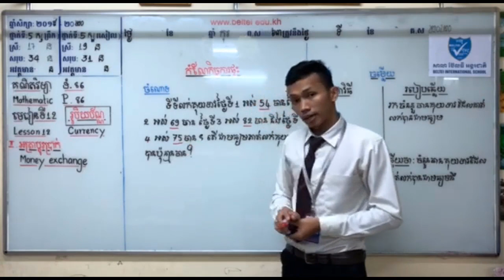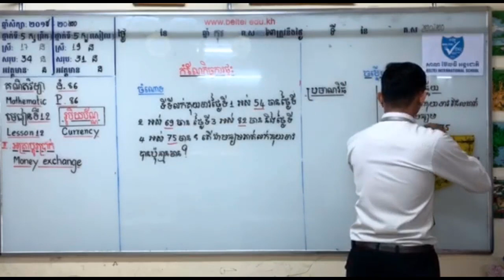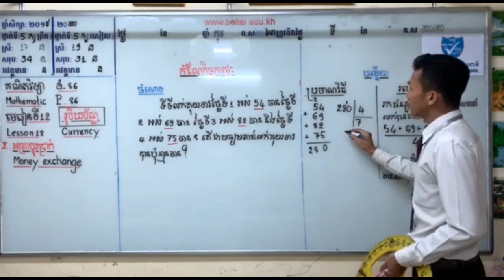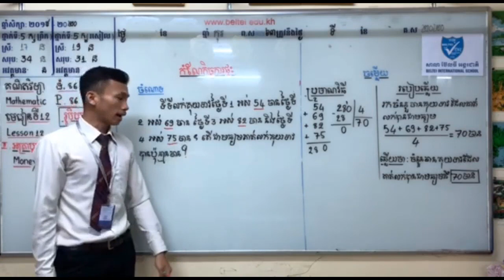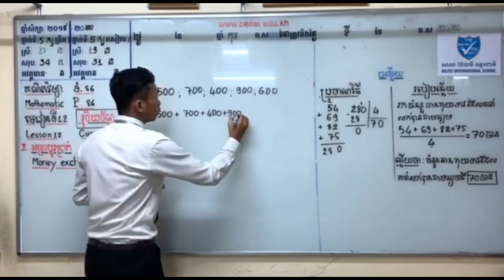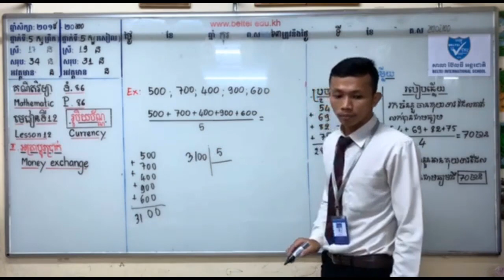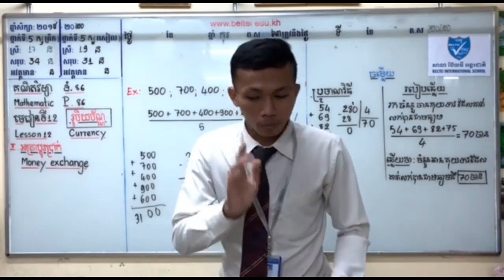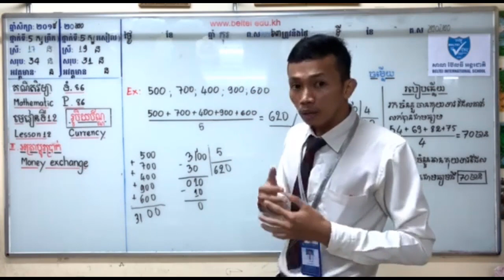គណិតវិទ្យា ថ្នាក់ទី៥ មេរៀនទី១២ រូបិយវត្ថុ - Khmer Math Grade 5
Best Regards,
SOTHEA KAN